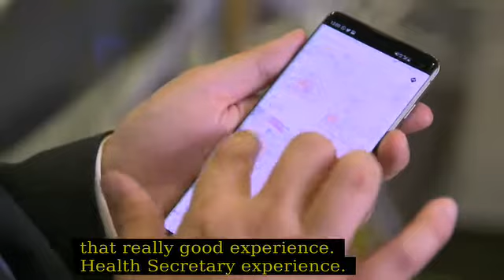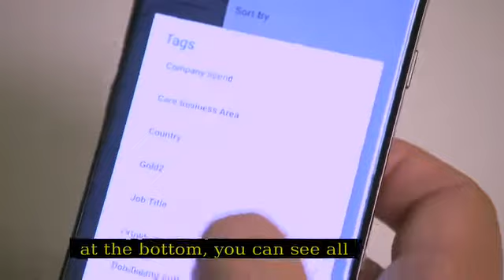IBC2019: How to use the IBC App 📱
IBC2019: How to use the IBC App 📱with our very own Head of Marketing, James Laker.
Have you downloaded it yet?